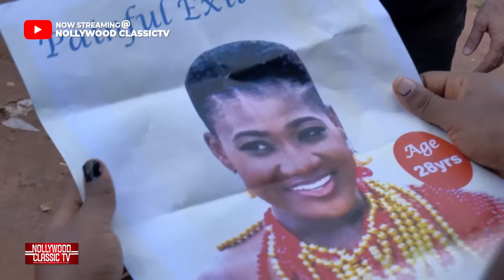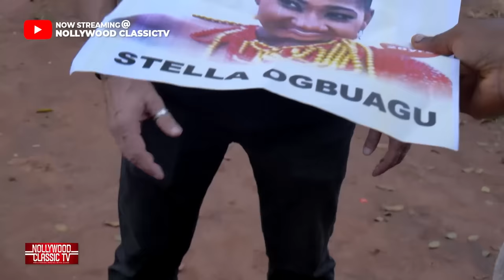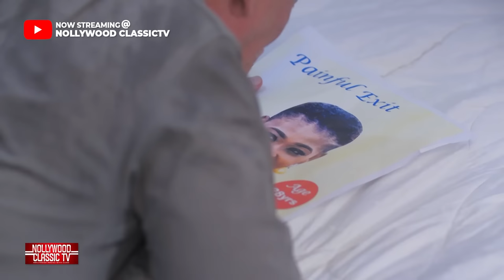AUNTY BUGATTI (New Movie) Mercy Johnson. Peace Onuoha, Onyenze Amobi Nigerian Latest 2023 Full Movie